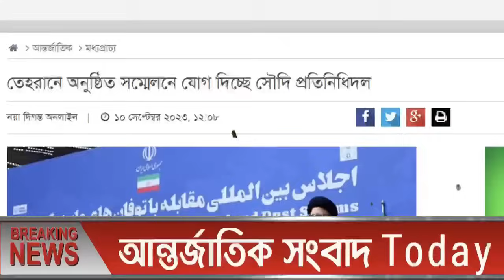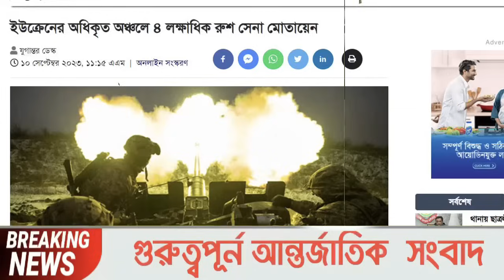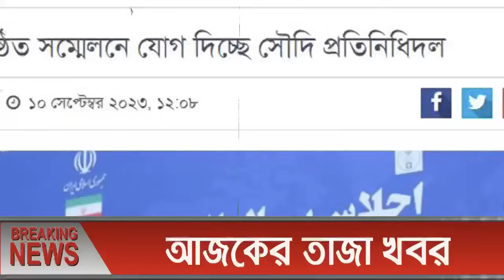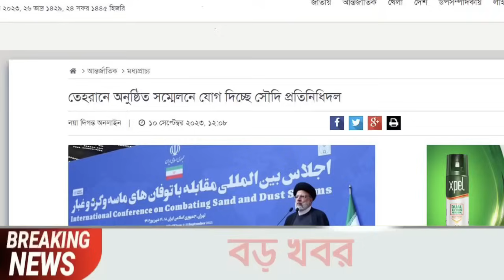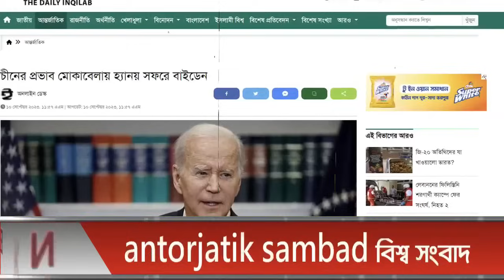আন্তর্জাতিক খবর Today 10 Sep' 23 BBCnews আন্তর্জাতিক সংবাদ antorjatik sambad বিশ্ব সংবাদ ajker world